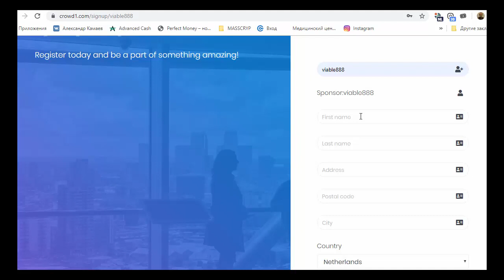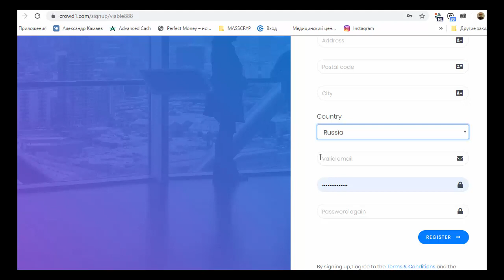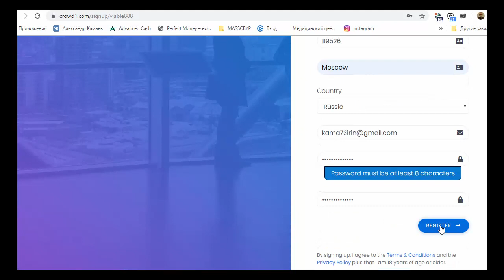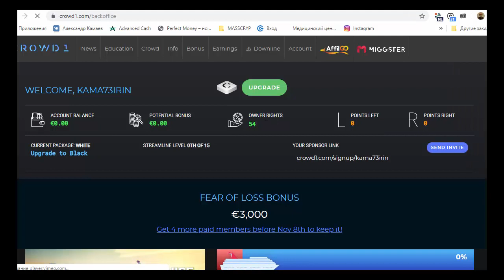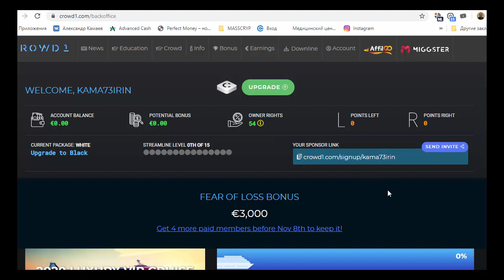Crowd1 – Регистрация в Crowd1 и оплата пакета Gift Codes.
Бизнес модель Crowd1 на основе онлайн-нетворкинга на сегодняшний момент является лучшей возможностью для миллионов людей принять участие в крупнейшей и наиболее прибыльной индустрии – индустрии развлечений.